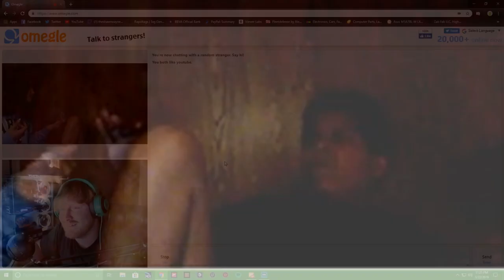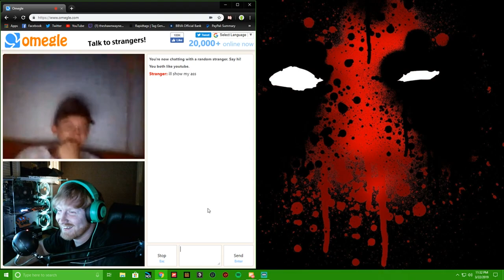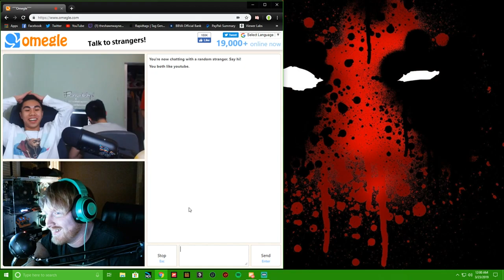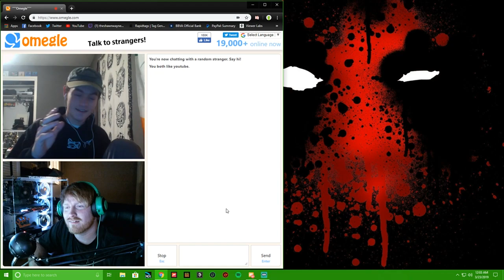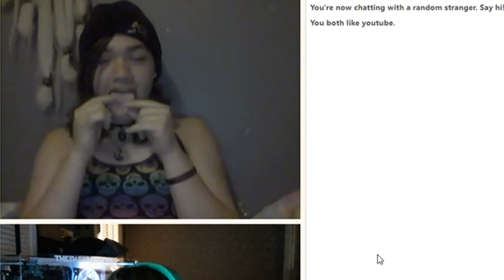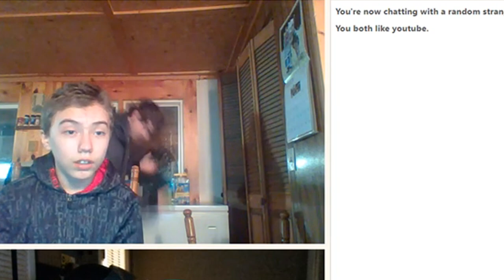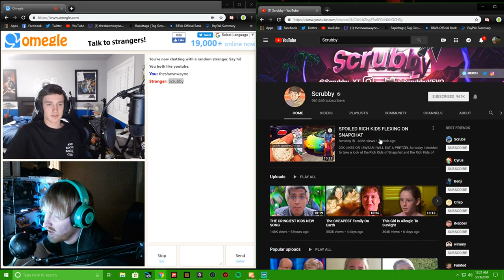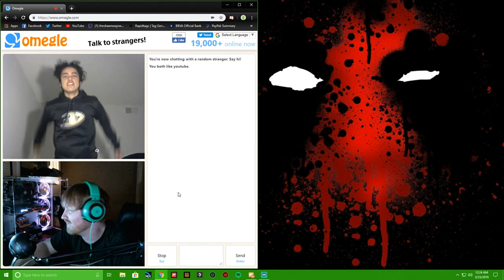HE PUT THAT IN HIS EYES OMG